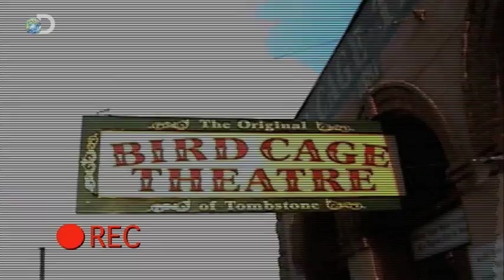Ghost Lab - Tombstone - Haunted Theatre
Catch an all-new Ghost Lab, TUESDAYS @ 10pm E/P only on Discovery Channel.

Tour Tombstone's infamous -- and haunted -- Birdcage Theatre, which in the 1880s served as a brothel, dance hall, gambling hall and saloon.

In the episode "Tombstone", Brad and Barry Klinge bring their paranormal research team to Tombstone, Arizona for a Wild West investigation. Their mission: To bring a violent old ghost town back to life.